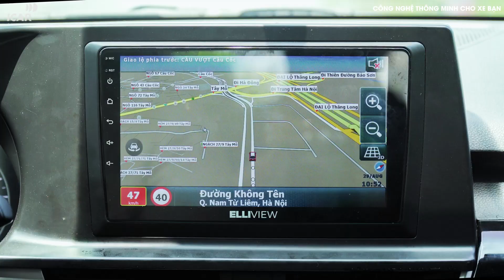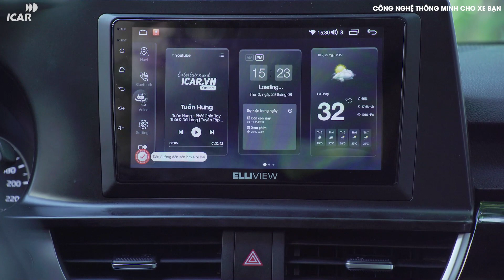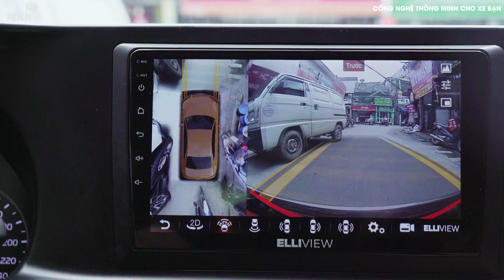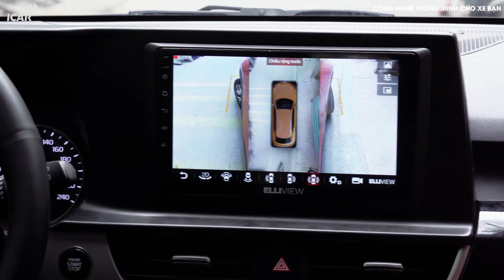Mọi nỗi lo của các tài xế đã có Elliview S4 giài quyết | ICAR VIỆT NAM